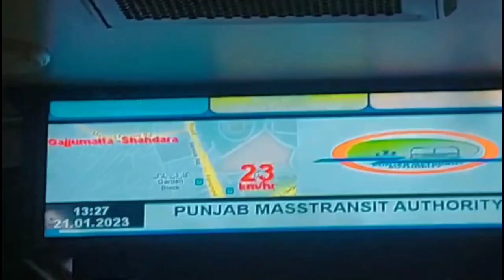Visit the tomb Jahangir Mughal Emperor👑😂😂|Episode 1|2023 Lahore#viral#history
Nur-ud-Din Muhammad Salim, known by his imperial name Jahangir, was the fourth Mughal Emperor, who ruled from 1605 until he died in 1627. He was named after the Indian Sufi saint, Salim Chishti.

Born: August 30, 1569, Fatehpur Sikri, India

Died: October 28, 1627, Rajouri

Spouse: Nur Jahan (m. 1611–1627), Koka Kumari Begum (m. 1608–1627), more

Children: Shah Jahan, Khusrau Mirza, Shahryar Mirza, Nithar Begum, Parviz Mirza, more

Parents: Akbar, Mariam-uz-Zamani

Full name: Mirza Nur-ud-din Beig Mohammad Khan Salim

Place of burial: Tomb of Emperor Jahangir, Shahdara

Must follow for more information...